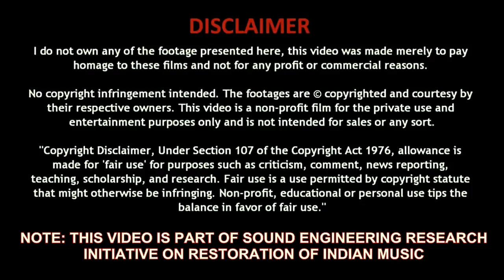Chura Liya Hai Tumne (HD Video | Digitally Restored & Remastered | 5.1 Surround) - Yaadon Ki Baaraat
About Movie:
Yaadon Ki Baaraat is a 1973 film directed by Nasir Hussain and written by Salim–Javed (Salim Khan and Javed Akhtar). It featured an ensemble cast, starring Dharmendra, Vijay Arora, Tariq, Zeenat Aman,Neetu Singh and Ajit.

The music and soundtrack of the film was by R. D. Burman, with lyrics by Majrooh Sultanpuri. The title song "Yaadon Ki Baaraat Nikli Hai" that appears multiple times in the film, the other best remembered numbers are "Lekar Hum Deewana Dil", partly for the picturisation on the pin-up girl Neetu Singh, and Asha Bhosle and Kishore Kumar's duet, "Meri Soni Meri Tamanna". Child singers Padmini Kolhapure later became a noted actress, while Sushma Shrestha, also known as Poornima, became a successful playback singer.

Playback: Mohammed Rafi, Asha Bhosle